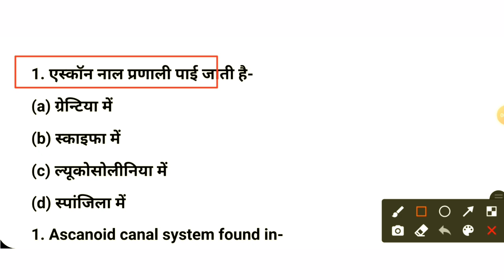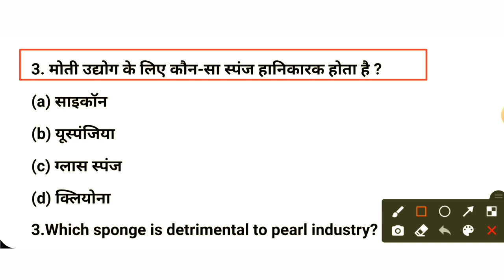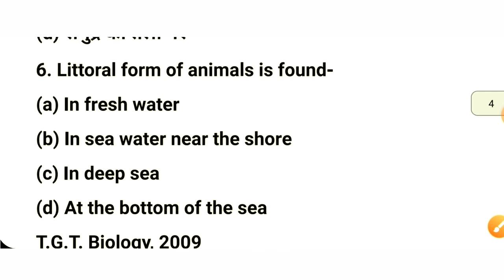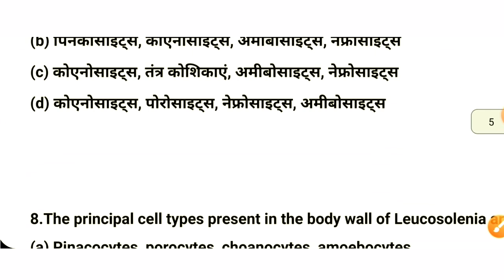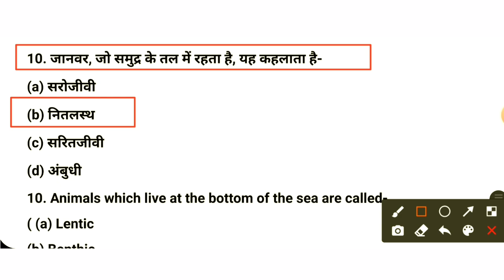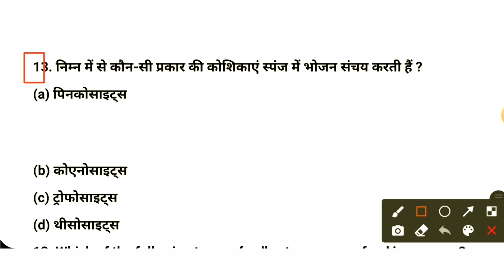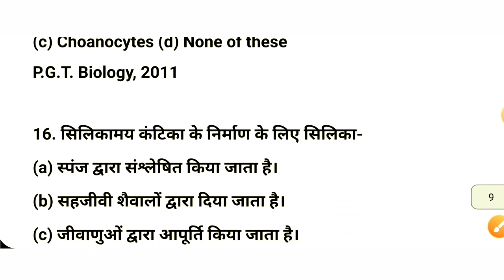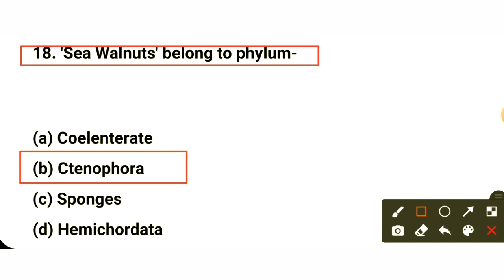PGT botany PYQ | TGT_biology_practice_set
pgt_botany pyq,
pgt_botany pyqt,
plant hormones mcq,
tgt biology ka practice set,
tgt biology online classes,
tgt biology online classes live,
tgt biology practice set,
tgt marathon class,
Biology for dsssb tgt,
biology tgt classes,
PGT biology,
PGT botany marathon class,
tgt bio,
tgt biology,
tgt
biology zone,
up tgt biology classes,
tgt pgt biology classes,
tgt biology lecture,tgt biology,
pgt biology model paper,
tgt biology mairathan class,
biology for tgt,biology tgt,
pgt biology,
complete plant physiology for neet,
plant physiology crash course,
plant physiology complete revision

प्रिय विद्यार्थियों इस वीडियो के माध्यम से हम आपको टीजीटी पीजीटी जीआईसी एवं तमाम प्रकार के प्रवक्ता पद हेतु साथ ही साथ सीएसआइआर नेट जेआरएफ और मेंस एग्जाम जो बायोलॉजी जिसमें एक महत्वपूर्ण प्रश्न होता है उन सारे प्रश्नों का एक साथ संख्या है पिछली परीक्षा में पूछे गए प्रश्नों का एक महत्वपूर्ण श्रृंखला को इस वीडियो के माध्यम से आपके समक्ष प्रस्तुत करते हैं उम्मीद है कि आपको हंड्रेड परसेंट का फायदा होगा और क्वेश्चन का एक सटीक आंसर इसमें दिया गया है

Gyani jivan
It's all about competitive classes

I'm on Instagram as @udrejmaurya. Install the app to follow my photos and videos.